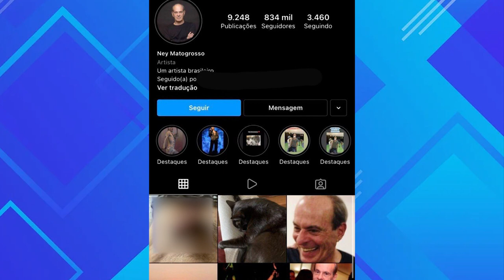Aos 80 anos, Ney Matogrosso publica nude nas redes sociais e causa alvoroço na web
Ney Matogrosso se tornou o principal assunto deste domingo(29).

A conta do cantor no Instagram exibiu um nu frontal, mas o registro foi apagado após alguns minutos. Mesmo com a exclusão da publicação inusitada, o nome do cantor passou a figurar entre os assuntos mais comentados do Twitter.